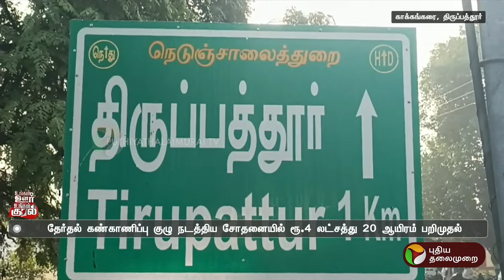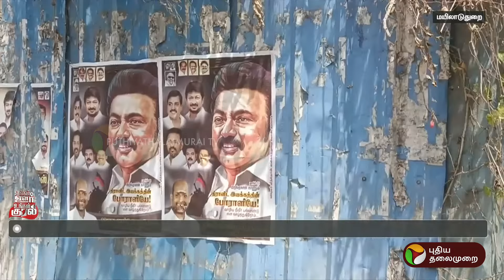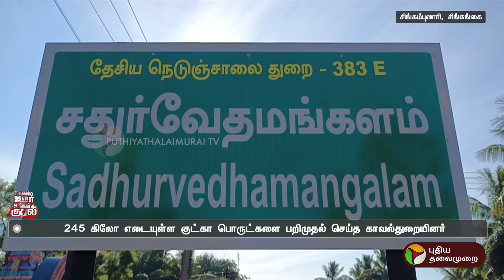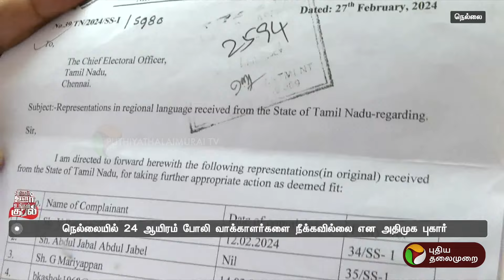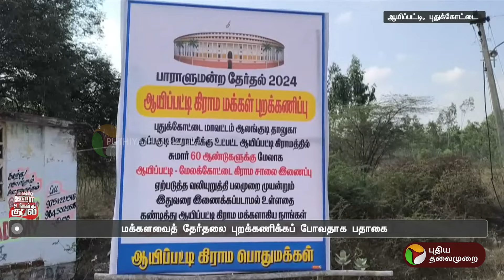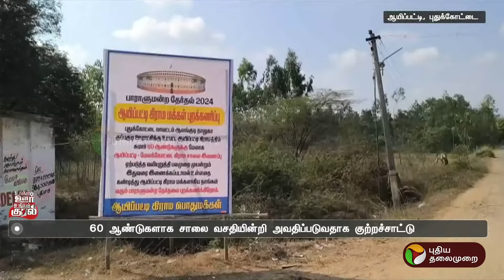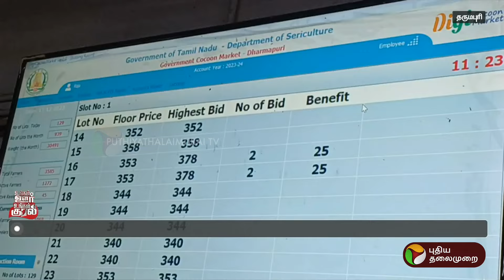உங்கள் ஊர் உங்கள் குரல் | 19.03.2024 | Tamil News | PTT